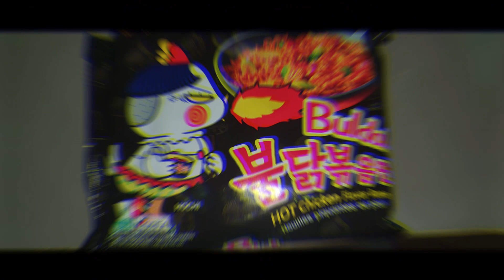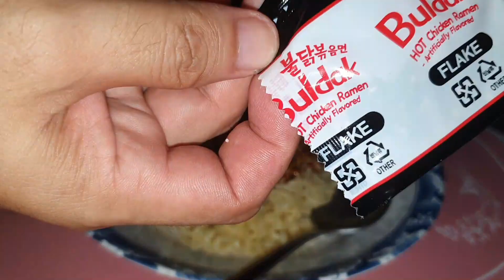Samyang Challenge (Super Anghang!)